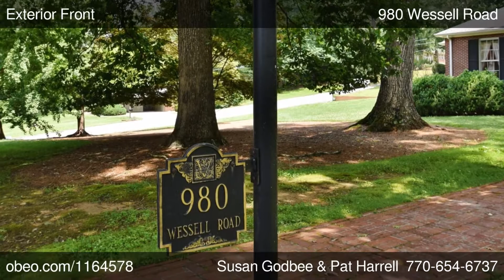980 Wessell Road Gainesville GA 30501 - Susan Godbee Pat Harrell - The Norton Agency